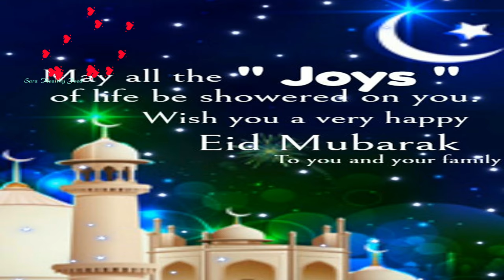Eid Mubarak 🤲🤲 Ramzan Specials Biryani Curry Kabab 🥗 Ramadan Special Sharbat & Dessert 🍨Healthy Food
Eid Mubarak

Eid al-Fitr, also called the "Festival of Breaking the Fast" or Lesser Eid, or simply Eid, is a religious holiday celebrated by Muslims worldwide that marks the end of the month-long dawn-to-sunset fasting of Ramadan.

Ramadan, also spelled Ramazan, Ramzan, Ramadhan or Ramathan, is the ninth month of the Islamic calendar, observed by Muslims worldwide as a month of fasting, prayer, reflection and community.

What is meant by Ramzan?
1. The ninth month of the year in the Islamic calendar.
2. A fast, held from sunrise to sunset, that is carried out during this period.

Why are Muslims fasting today?
Muslims believe that Ramadan teaches them to practice self-discipline, self-control, sacrifice, and empathy for those who are less fortunate, thus encouraging actions of generosity and compulsory charity (zakat).
Muslims also believe fasting helps instill compassion for the food-insecure poor.

What do Muslims eat during Ramadan?
It is recommended that before sunrise, Muslims eat a prefast meal known as suhur. This meal often resembles breakfast, but in some cultures it may include more dinner-like foods. After sundown, Muslims break their fast with iftar, a meal which usually starts with dates and water or milk, followed by dinner.

What are the 5 rules of Islam?
(1) Profession of Faith (shahada). The belief that "There is no god but God, and Muhammad is the Messenger of God" is central to Islam.
(2) Prayer (salat).
(3) Alms (zakat).
(4) Fasting (sawm).
(5) Pilgrimage (hajj).

Why Ramadan Eid is celebrated?
Muslim worshippers around the world are celebrating the festival of Eid al-Fitr, commonly known as Eid, to mark the end of the holy month of Ramadan. Like the beginning of Ramadan, Eid begins with the first sighting of the new moon. This year, many worshippers have had to mark Ramadan and Eid amid Covid-19 restrictions.

Hello Friends,

Welcome to the Sara Healthy Food 🥣🍽️🤗 Kannada Cooking YouTube channel! This will entertain you with most interesting Food Recipes, Village Style Foods, Traditional Food Recipes and more.
Using simple techniques and no need buy any special ingredients. Mostly you will get all ingredients easily available in your kitchen.

ಸಾರಾ ಆರೋಗ್ಯಕರ ಆಹಾರ ಕನ್ನಡ ಅಡುಗೆ ಯೂಟ್ಯೂಬ್ ಚಾನೆಲ್‌ಗೆ  ಸುಸ್ವಾಗತ!
ಇದು ನಿಮಗೆ ಅತ್ಯಂತ ಆಸಕ್ತಿದಾಯಕ ಆಹಾರ ಪಾಕವಿಧಾನಗಳು, ವಿಲೇಜ್ ಸ್ಟೈಲ್ ಫುಡ್ಸ್, ಸಾಂಪ್ರದಾಯಿಕ ಆಹಾರ ಪಾಕವಿಧಾನಗಳು ಮತ್ತು ಹೆಚ್ಚಿನದನ್ನು ನಾವು ಒದಗಿಸುತ್ತೇವೆ.
ಸರಳ ತಂತ್ರಗಳನ್ನು ಬಳಸಿ ಮತ್ತು ಯಾವುದೇ ವಿಶೇಷ ಪದಾರ್ಥಗಳನ್ನು ಖರೀದಿಸುವ ಅಗತ್ಯವಿಲ್ಲ.
ಹೆಚ್ಚಾಗಿ ನಿಮ್ಮ ಅಡುಗೆಮನೆಯಲ್ಲಿ ಎಲ್ಲಾ ಪದಾರ್ಥಗಳು ಸುಲಭವಾಗಿ ಲಭ್ಯವಿರುತ್ತವೆ.

ಸಾರಾ ಆರೋಗ್ಯಕರ ಆಹಾರ  ಚ್ಯಾನಲ್  ನಲ್ಲಿ  ಅಪಲೋಡ್ ಮಾಡುವ ಅಡುಗೆ ವಿಡಿಯೋಗಳು ನಿಮಗೆ ಉಪಯೋಗವಾಗುತ್ತೆ  ಎಂದು ಭಾವಿಸುತ್ತೇನೆ ಮತ್ತು ಹೊಸದಾಗಿ ಅಡುಗೆ ಕಲಿಯುವವರಿಗೆ, ರುಚಿಯಾಗಿ ಅಡುಗೆ ಮಾಡಲು ತುಂಬಾ ಸಹಾಯವಾಗಬೇಕು ಎನ್ನುವುದು ನಮ್ಮ ಉದ್ದೇಶ.

😊😊 🙏 ಧನ್ಯವಾದಗಳು 🙏 😊😊